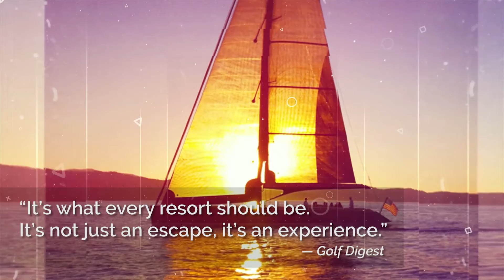COEUR D'ALENE RESORT IN IDAHO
Your day of golf at Coeur d’Alene Resort begins with a seven-minute water taxi from the main hotel to the golf course. Your forecaddie greets you dockside for an escort to your prepped cart already loaded with your golf clubs.